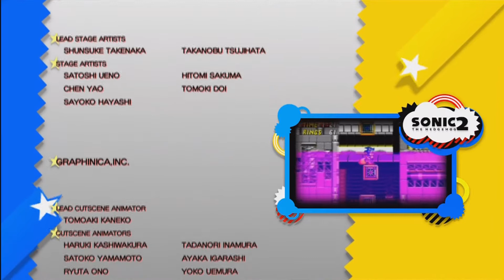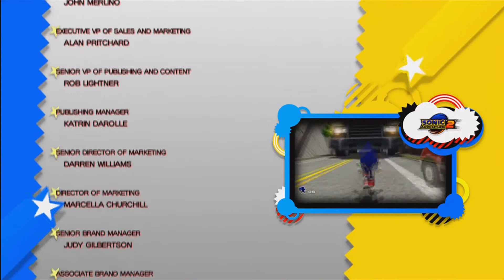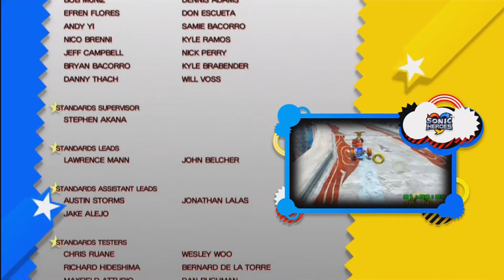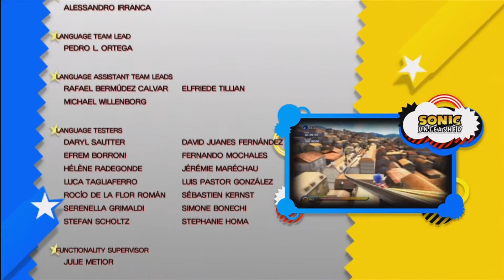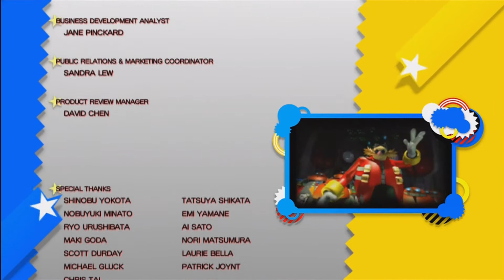Let's Play Sonic Generations [Episode 10]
Why do I try and sing.